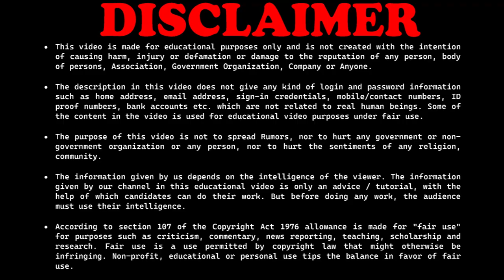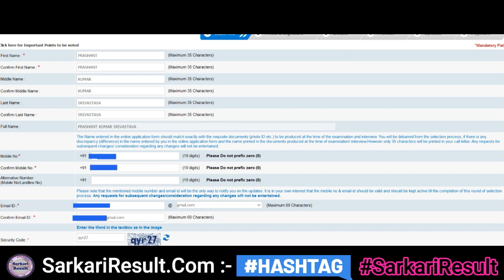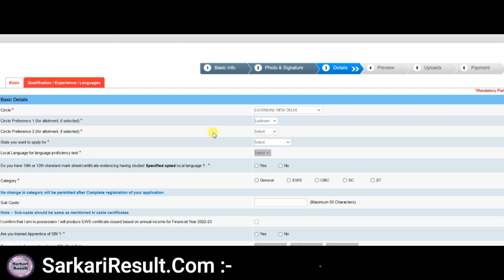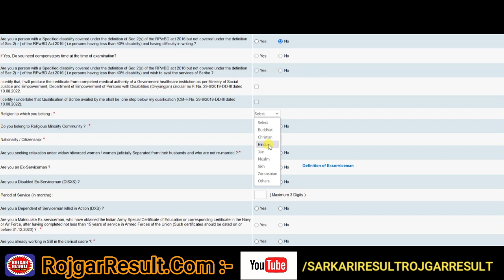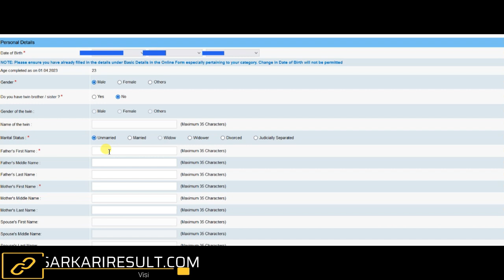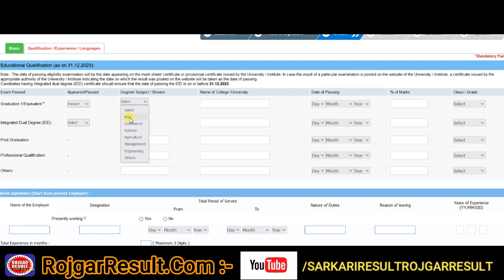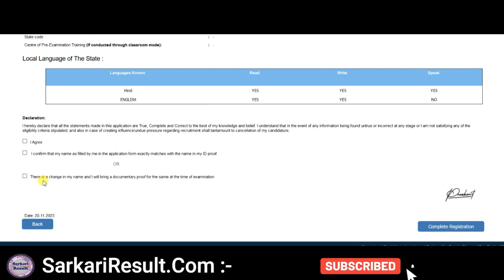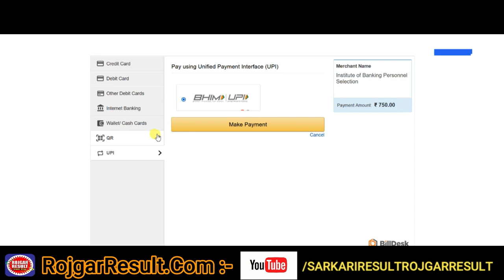SBI Junior Associate JA Clerk Online Form 2023 for 8283 Post | Form Kaise Bhare | Declaration Form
State Bank of India SBI Clerk Recruitment 2023 Apply Online Form
SBI Junior Associate JA Clerk Online Form 2023
How to Fill Form - Step by Step - Complete Form
Total 8283 Post - Direct Link also Available
Important Date | Age Limit | Qualification | Notification | Vacancy Details
Thumb Impression | SBI Declaration Form

Watch Video for Full Information ▼

Direct Link for SBI State Bank Clerk Online Form 2023

SarkariResult.Com:
➤ Sarkari Result , Sarkari Results , Original Sarkari Result
Short Details ➡️
RojgarResult.Com:
➤ Rojgar Result , Rojgar Results , Original Rojgar Result
Short Details ➡️